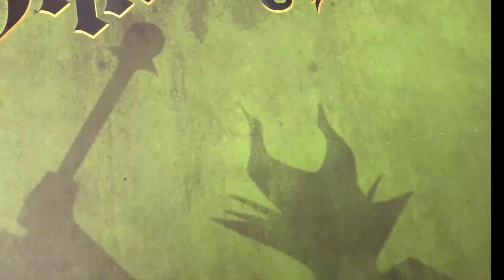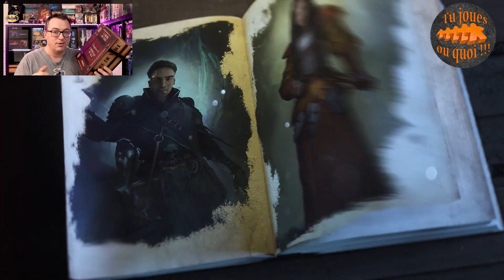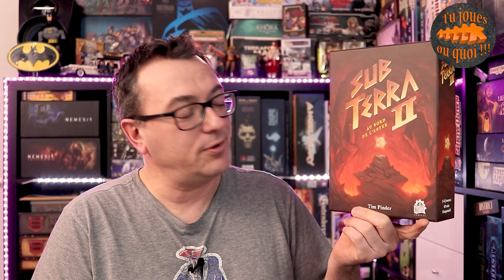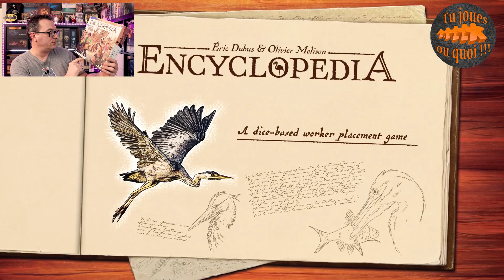Top 5 Janvier février 2023 jeux de société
Avec un peu de retard mais Cannes oblige, voici mon TOP 5 des mois de janvier et février.
Je vais essayer de vous faire un top bimensuel plutôt que trimestriel désormais pour tenter de coller au mieux avec l'actualité ludique qui va trop vite pour le temps que j'arrive à y consacrer !!!

Cette sélection est faite par rapport aux jeux auquel nous avons eu accès pendant cette période.

On découvre ça ensemble et vous, vous auriez choisi quoi sur ce début d'année ? 😉😘😍

00:00 présentation
00:25 Jeu 1
02:51 Jeu 2
04:31 Jeu 3
05:58 Jeu 4
07:41 Jeu 5